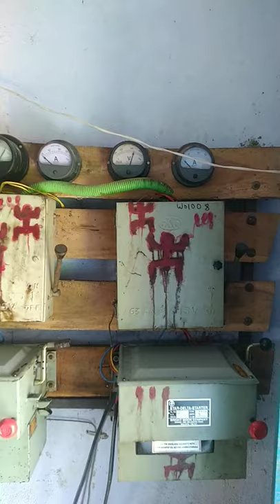45 HP motor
45 HP motor